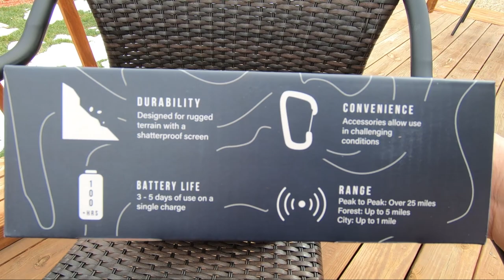New Gear for 2020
For the 2020 backpacking season we have added a few new items to our packs. The emphasis this year in the backcountry will shift from crushing miles to less miles and more time in camp. Unlike last year on the Colorado Trail, where we would hike all day and just dive into our tent at night, in 2020 we will take on a more relaxed approach. Our gear lists are below.

MAD Hippies Life in on Instagram, Twitter and Facebook